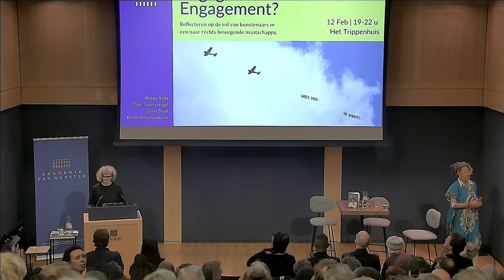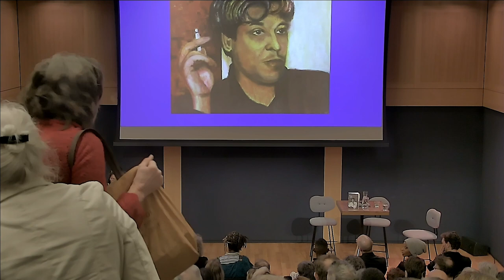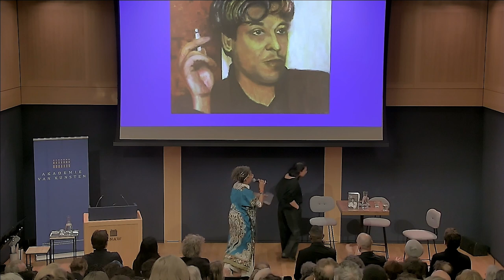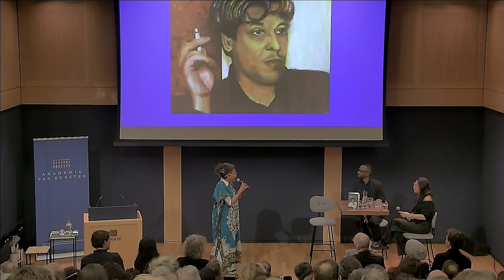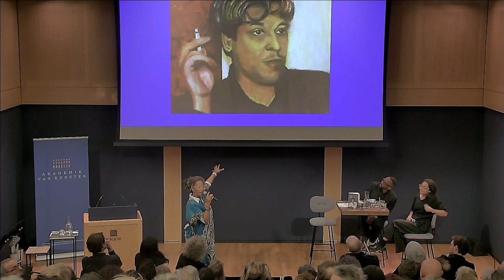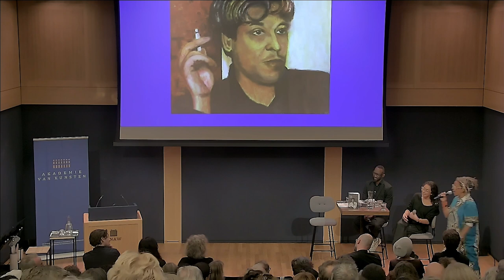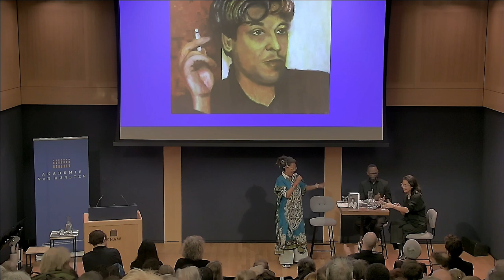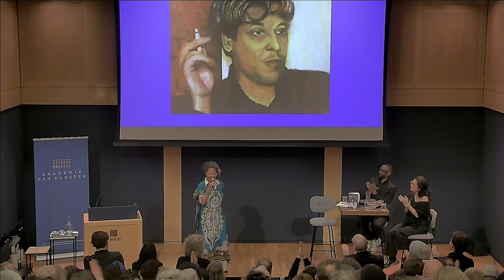Engagement! Engagement? - Akademie van Kunsten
Engagement of activisme?
Een reflectie op de rol van de kunstenaar in een naar rechts bewegende maatschappij. Deze bijeenkomst verbindt het gedachtegoed van journalist en schrijver Anil Ramdas aan de politieke tijd van nu.

Hebben kunstenaars een plicht de maatschappij te spiegelen? Als het antwoord ja is, wat houdt dat dan in? Als kunstenaars en schrijvers zich engageren, betekent dat dan ook dat de samenleving luistert? Deze vragen en meer komen aan bod tijdens Engagement! Engagement? op 12 februari 2024.

Sprekers zijn Karin Amatmoekrim, Neske Beks, Charl Landvreugd en Jonas Staal. Inleiding door AVK voorzitter Liesbeth Bik.